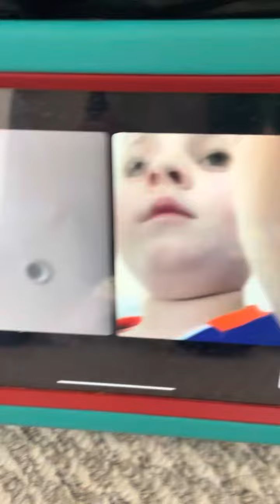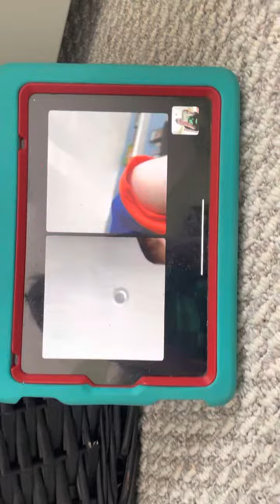Omg its junior plays89 Bday